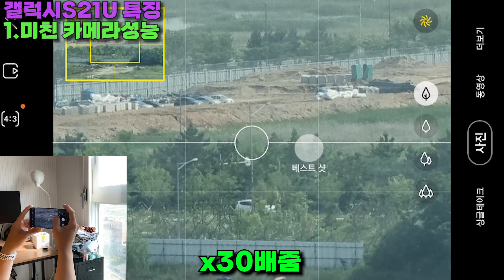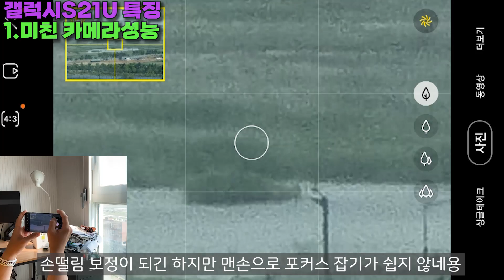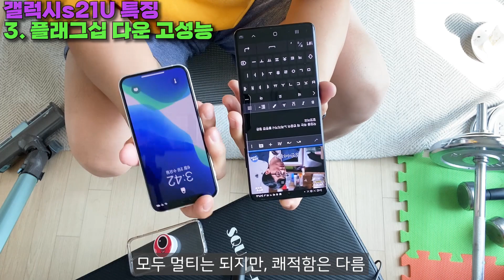갤럭시 S21울트라 솔직히 이 정도일 줄은 몰랐습니다 ㄷㄷㄷ 와 진작 살걸...